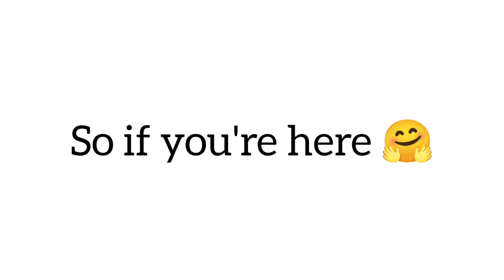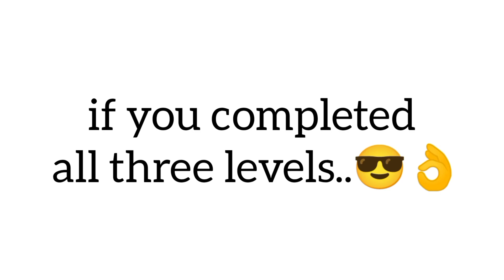Only Girls can click this Button...(Real)